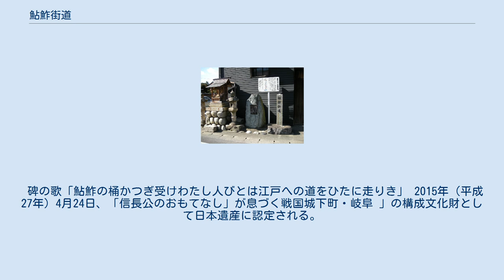鮎鮓街道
鮎鮓街道・笠松問屋跡（ 北緯35度22分9.9秒 東経136度45分40.2秒 / 北緯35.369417度 東経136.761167度 / 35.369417; 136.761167） 鮎鮓街道（あゆすしかいどう）とは徳川家康への鮎鮨の献上ルートのことである。
岐阜から熱田を結ぶ尾張街道の別名で「鮎鮨街道」、「御鮨街道」とも呼ばれていた。
 慶長8年（1603年）に美濃国奉行であった大久保長安が徳川家康、秀忠に鮎鮨を献上。
元和元年（1615年）からは毎年5月から9月ころまでの間に10 - 20回、岐阜町のおすし元から、加納（岐阜県岐阜市）問屋場を経て、笠松問屋場で受け継ぎ、一宮（愛知県）問屋場へ、そして江戸へと送られた。
1回に鮎鮨4桶（1桶に鮎大10尾、小20尾）を1荷として3 - 5荷を江戸城に向けて輸送したようである。
 江戸に着くころに発酵して食べごろになるように作られていたため、予定の期日に遅れないように岐阜から江戸までの46の宿場を通過する時間を指定しており、当時の宿場帳によれば、岐阜から江戸まで5日間で運んでいたようである。
 碑の歌「鮎鮓の桶かつぎ受けわたし人びとは江戸への道をひたに走りき」 2015年（平成27年）4月24日、「信長公のおもてなし」が息づく戦国城下町・岐阜 」の構成文化財として日本遺産に認定される。